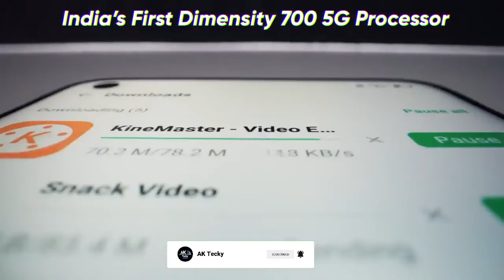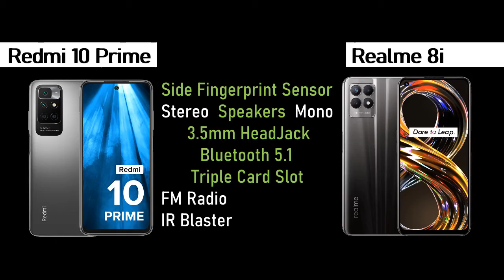Who is Best ? Realme 8i OR Redmi 10 Prime - Detailed Comparison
Hello Friends, In this video in am going to compare the all new smartphones Realme 8i and Redmi 10 Prime.
Here, I have compared them with their in-depth specifications.

Which one are you going to pick ?
Tell me below in the comment section

You can Ask Your Queries in the Comment Section Below,  Also give us Suggestions  to Improve.